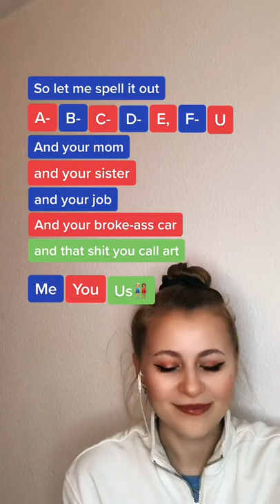Can you do it?🐸🤍🧚🏼 Drückt aufs +🌸 IG: theshanaofficial